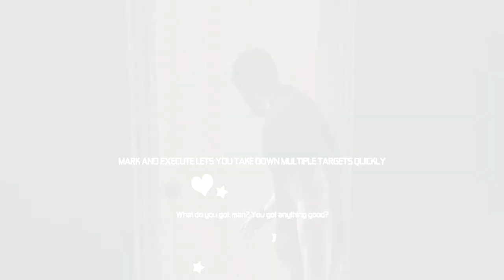Tom Clancy's Splinter Cell Conviction Episode #1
Tom Clancy's Splinter Cell Conviction Walkthrough starts now :DD